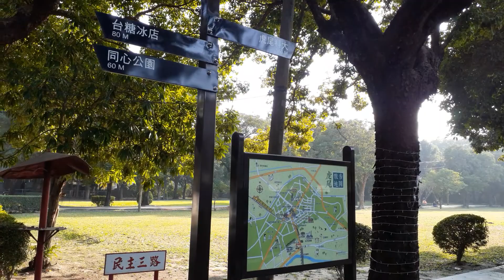虎尾糖廠日式宿舍